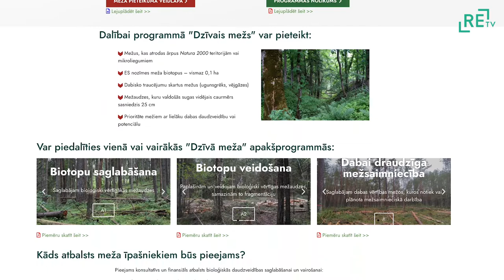Pilotprogramma "Dzīvais mežs"